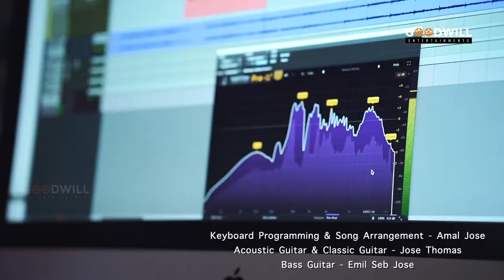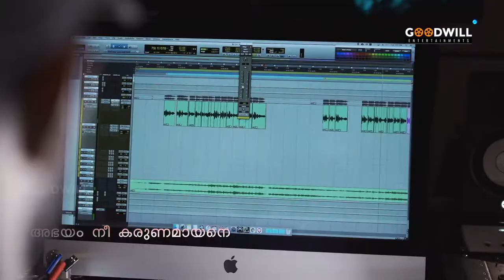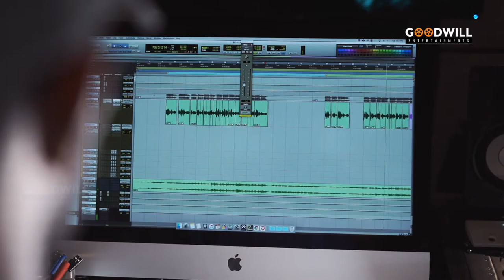Nirathiripole Sneham Video Song | Christian Devotional Song | Libin Thomas | Nithya Mammen | Fr Anto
resenting Nirathiripole Sneham Nalkum Video Song By Nithya Mammen

Lyrics : Fr Anto Chalackal
Singer : Nithya Mammen

Producer: Joby George Thadathil
Owned & Published by: Goodwill Entertainments
Keyboard Programming & Song Arrangement - Amal Jose
Acoustic Guitar & Classic Guitar - Jose Thomas
Bass Guitar - Emil Seb Jose
Flute - Raghuthaman
Strings Section - Cochin Strings
Backing Vocals - Ashly, Linda, Steffy
Mixed & Mastered - Arun (SST Studios TVM)
Recorded at: Jisto George (Pop media house Cochin)
DOP: Ajesh Mohan
Cuts: Nithin Kannan (Davenchi media)

Set As your Nin Sneha Vachanam Ring Back Tone Now

Set  As your En Sneha Ring Back Tone Now

Set  As your Nin Chaare  Ring Back Tone Now

Set  As your Sarvam Kshamikkum Ring Back Tone Now

Set  As your Nirathiripol  Ring Back Tone Now